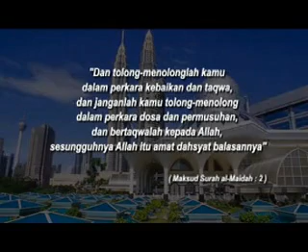Takaful IKHLAS - Video Korporat (Malay)